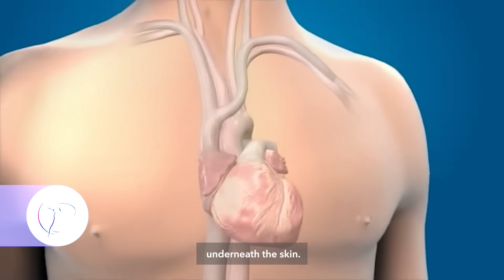Benefits Of Leadless Pacemakers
Experience the transformative benefits of leadless pacemakers and discover the advancements in cardiac care.